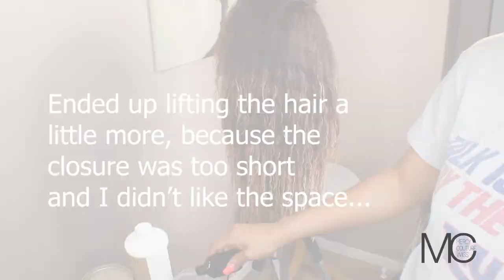HOW TO DO A BLEACH BATH ON YOUR WIG AT HOME - MERCY COUTURE WIGS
Hey Ladies! Want to get that chocolate brown color without causing too much damage to your extensions? Try a bleach bath.

Products used was 40 vol. developer ONLY. Check it out!